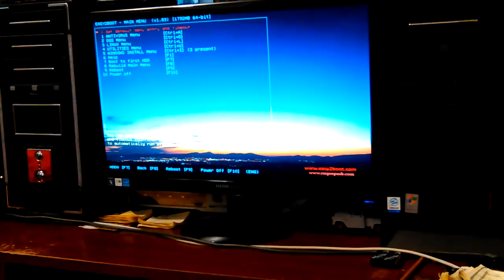VID_20160927_075530.mp4 Don's Computers Phones and Software How To and info Don Bishop